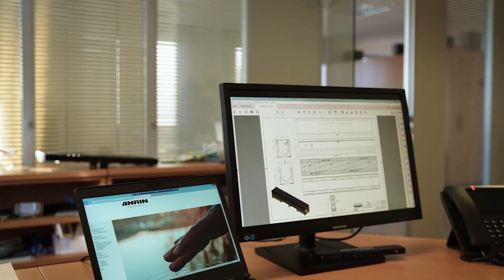ANRIN Baustellenlogistik Prozess - Vom Lager bis zur Baustelle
Gut durchdachte Baustellenlogistik ist ein entscheidender Faktor, um Projektkosten zu senken. Besonders ein effizienter Materialfluss ist wichtig für reibungslose Prozesse. Warum können wir bei ANRIN so schnell liefern? ANRIN arbeitet asynchron zu Kundenanfragen. So greifen wir jederzeit auf ein volles Produktlager zurück. Wird noch morgens vor 11 Uhr bestellt, ist die Ware in 24-48 Stunden bereits vor Ort – und das bundesweit!
ANRIN bietet neben hochwertigen Entwässerungssystemen eine reibungslose Logistik.